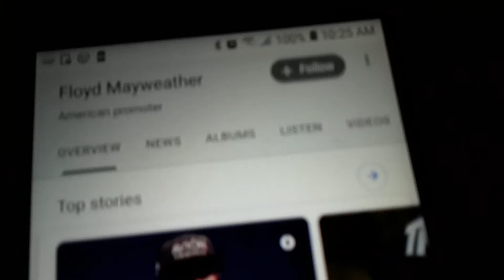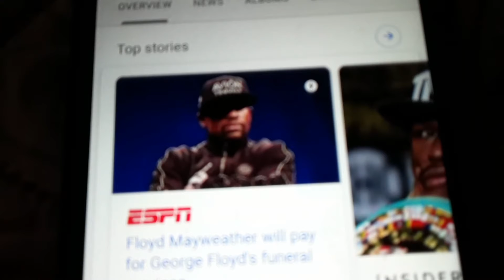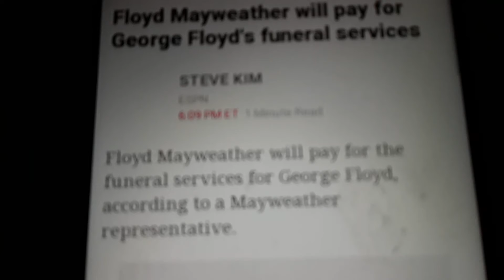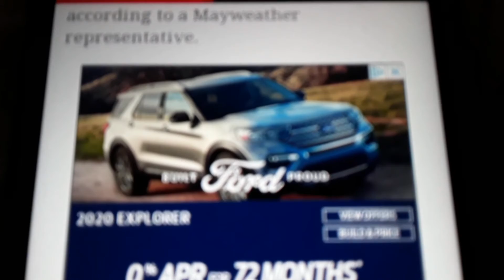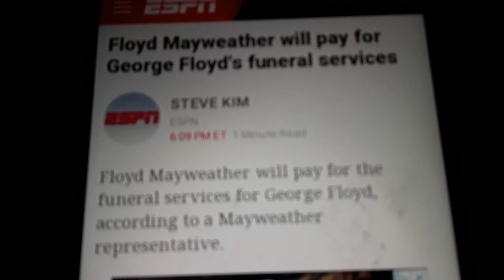Floyd Mayweather paying for George Floyd funeral Barbershop conversation just running his mouth